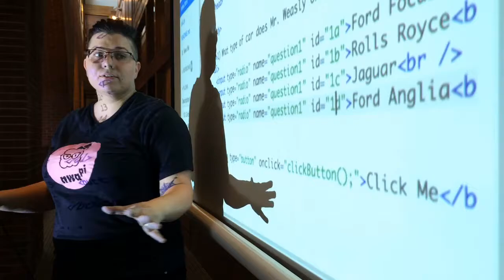100 Girls of Code - VOSOT (Voice Over and Soundbite)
100 Girls of Code - VOSOT (Voice Over and Soundbite)